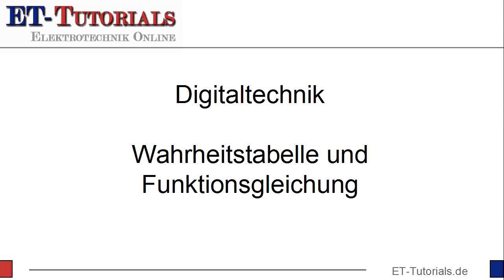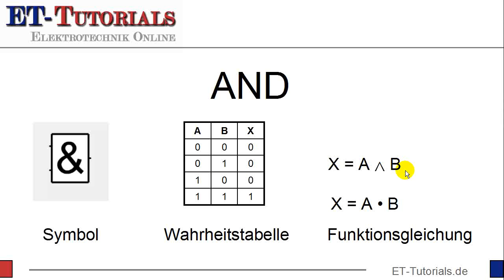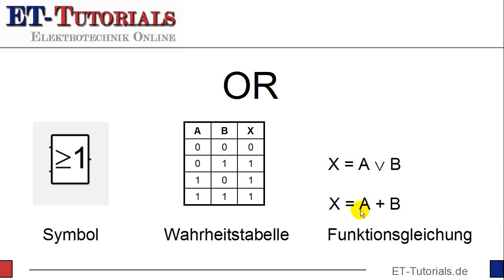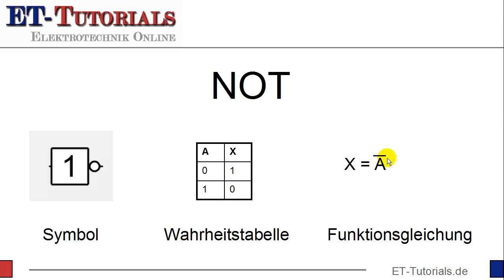Wahrheitstabelle und Funktionsgleichung.flv